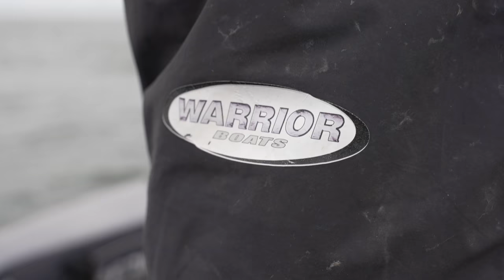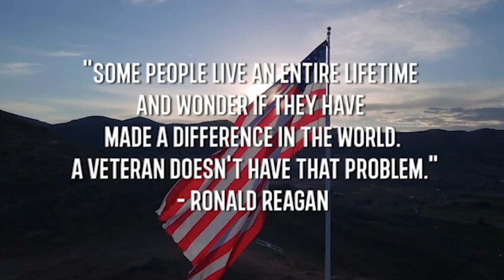How To Use Your Livescope to Catch Walleye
Do you want to learn how to catch more walleyes using livescope? We teamed up with Isaac Lakich and Justin Schneider from Head to Head fishing and Warrior Boats pro staff members and went to Cedar River, MI to target GIANT walleyes! Using our livescope and other electronics we were able to specifically target the fish we wanted to catch and, man was it fun!

- Sun @ 7:30am
CW-18 Milwaukee
- Sun @ 10:00am
Sportsman Channel
- Sun @ 3:00pm
- Mon @ 10:00am
- Tues @ 6:00am
- Fri @ 5:00am

He specializes in Wisconsin Walleye fishing on:
- Lake Winnebago
- Lake Poygan
- Lake Butte Des Morts
- Petenwell Flowage